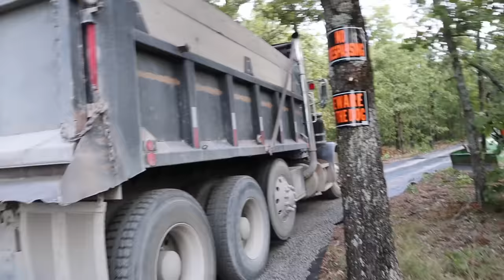Finally Stopping These TRESPASSERS IN THEIR TRACKS! Off The Grid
Finally Stopping These TRESPASSERS IN THEIR TRACKS! Off The Grid.  Today we get the gravel laid on the road and we set up a setup to stop all these trespassers in their tracks once and for all. Come along and enjoy our off grid journey in the foothills of the Ozarks.

1484 Pryor, Ok 74362